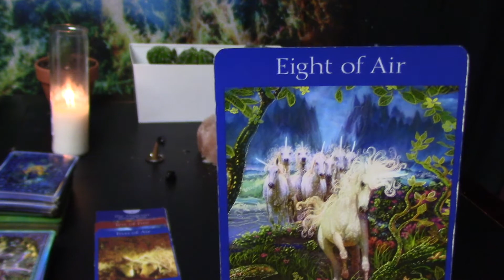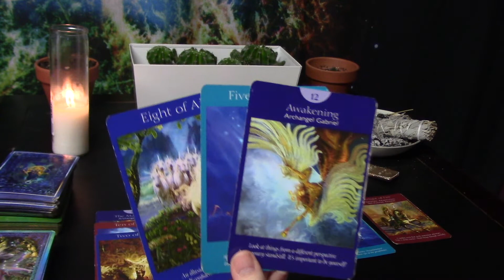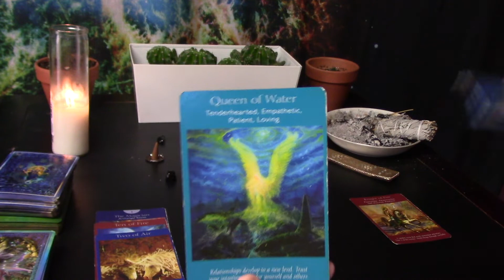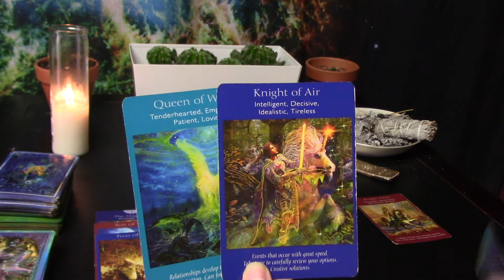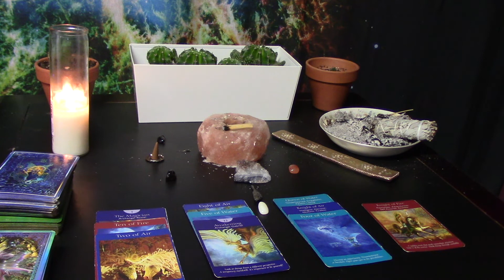Taurus Beginning-Mid January, RISING TO THE OCCASION🔱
Intuitive guidance for Taurus from the beginning to middle of January.

COSMIC TIDES: SPACE ODYSSEY FACE MASKS:

Soundcloud.com/vic_music